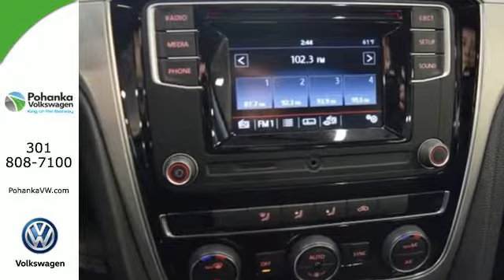New 2017 Volkswagen Passat Capitol Heights, MD VHC052439 - SOLD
Year: 2017
Make: Volkswagen
Model: Passat
Trim: 1.8T S
Engine: 1.8L I4 Turbocharged DOCH 16V ULEV II 170hp
Transmission: 6-Speed Automatic with Tiptronic
Color: Black
Interior: Titan Black
Stock #: VHC052439
VIN: 1VWAT7A39HC052439
Titan Black Cloth. Turbocharged! Gasoline! We welcome you come meet the all new King of the Beltway Pohanka Volkswagen of Ritchie Station at Beltway Exit 13. We appreciate you taking the time to browse our new car inventory If you have any questions about this vehicle or any other please do not hesitate to contact our Staff.

Address:
1720 Ritchie Station Court